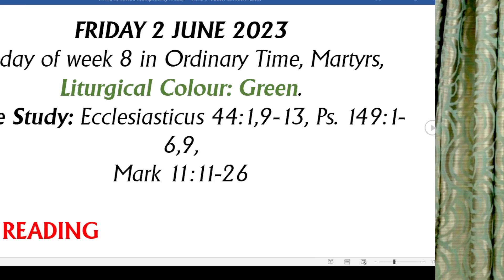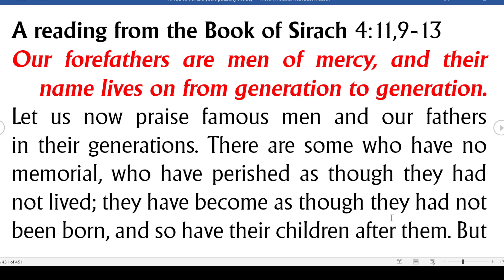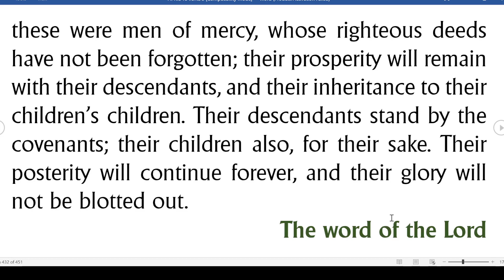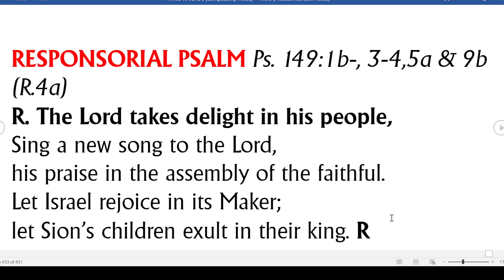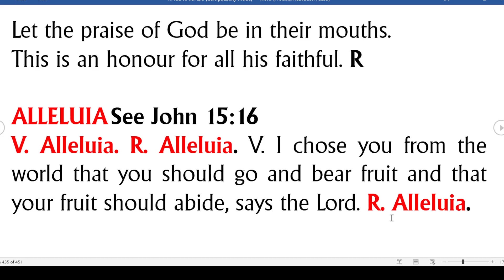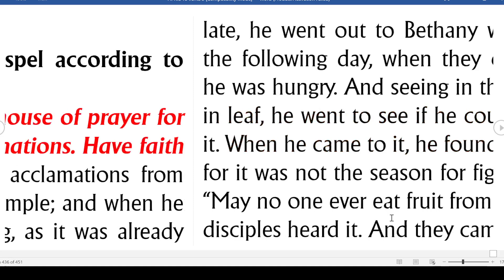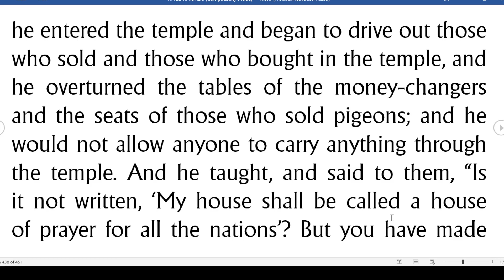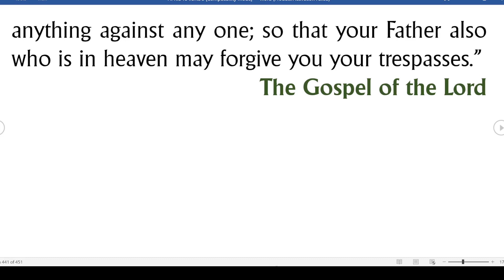FLEE FROM HYPOCRISY; CLEANSE YOUR TEMPLE EVERYDAY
Liturgy of the Word by Fr. Evaristus E. Abu - 2 June 2023- Friday of Week 8 in Ordinary Time

Unlike the fig tree, Jesus did not curse the temple; instead, he restored its original purpose by driving out those buying, selling, and scattering their tables. If we must bear fruits, we must constantly look inwards and cleanse ourselves of those things within us that God hates. At the end of each day, take some moments to examine your conscience and find out if there are things to be thrown away or built upon.